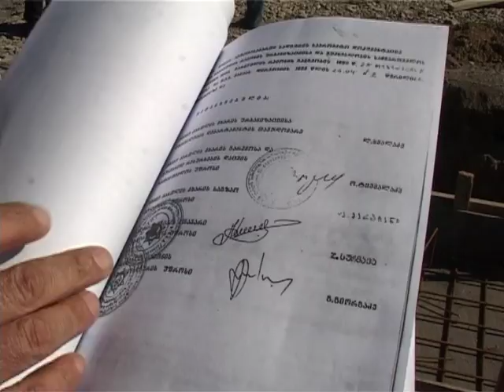Qizilhacli sakini torpaq sahesinin menimsenilmesinden wikayetlenir